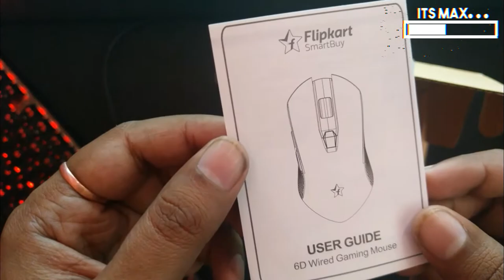Best Budget RGB Gaming Mouse in Inda - flipkart G74 Gaming Mouse Hindi Unboxing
Best Gaming Mouse in Just Rs 300 flipkart G74 gaming mouse

Thank you for watching video if you like this video then  hit the thumbs up button and don't forget to subscribe my channel also hit the bell icon for more future notification
lots more things to come on this channel